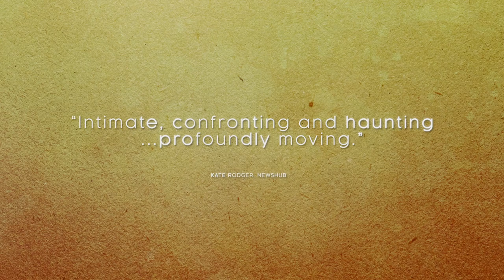One Thousand Ropes Official Trailer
When a father reconnects with his estranged teenage daughter, he is given a rare chance to reshape the future of his family in unexpected ways. Director: Tusi Tamasese